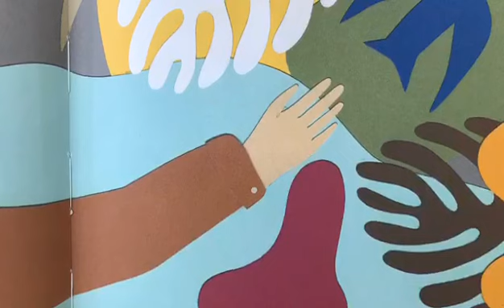Storia IL GIARDINO DI MATISSE